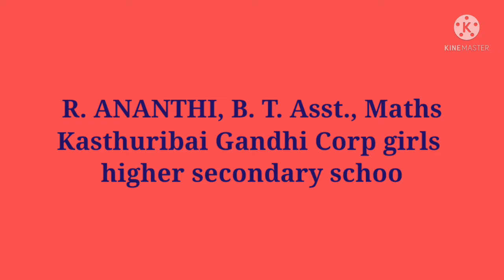Rational numbers, ex: 1.25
Introduction to square numbers,
R. ANANTHI, B. T. Asst.,  Maths
Kasthuribai Gandhi Corp girls higher secondary school,  Simmakkal,